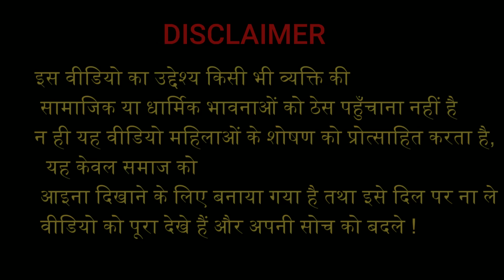दहेज / Dahej / Reyaj Premi Team / Short Emotional Story /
Go and explore this amazing job search platform, with 500+ verified jobs that go live everyday

Call your HR and fix your appointment today ✅

Starring - रेयाज प्रेमी,  GB साहिल, काजु किशमिश , रवि राज, किशन कुमार, विशाल कुमार, दीवाना गुड्डु,अजय जी, झगरू महतो

Direction - Reyaj Premi & GB Sahil

Script - GB Sahil & Reyaj premi

Editor- GB Sahil

Cameraman- Ranjan Choudhary